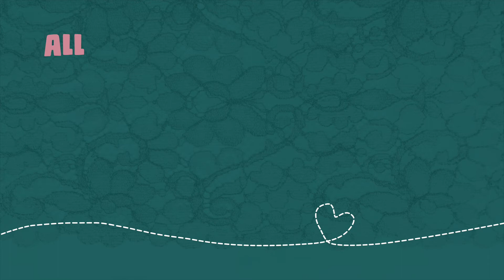All You Need is Love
Come on out to celebrate love for yourself or someone special at the handMADE Montana shop!  Check out our updated selection of modern handcrafted goods, enjoy some treats, and meet a few artists at this First of many Friday events.

February 7 // handMADE MT  // 212 Main Street // Polson, MT

Meet the Makers:
Nature's Hairclaws: Get your hair done up with Eli demonstrating how to use these awesome hair claws!

Have you been eying something in the shop? Treat yourself!

Family & Adult friendly.